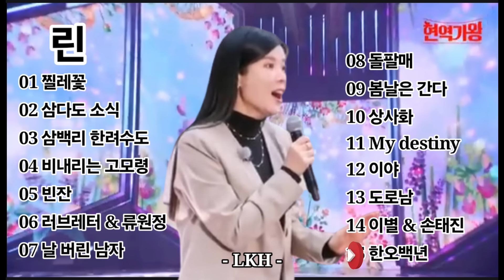현역가왕 / 린 노래모음